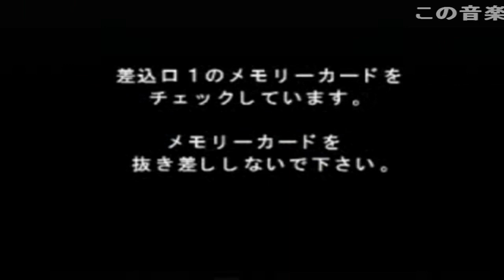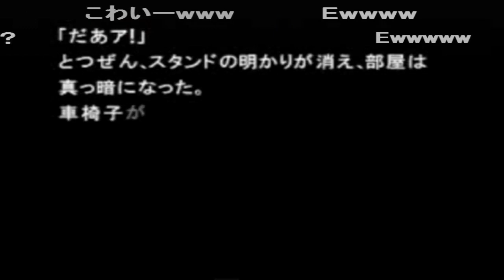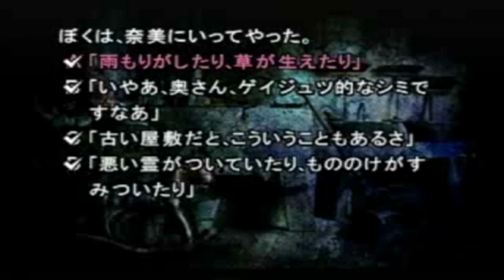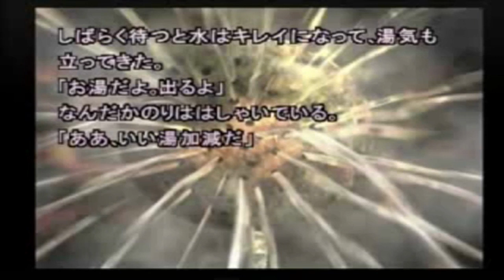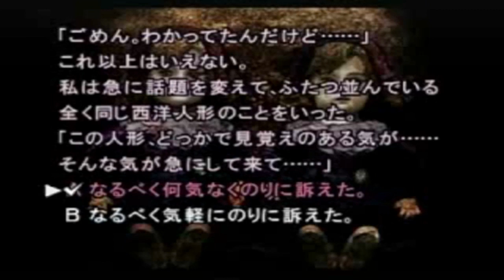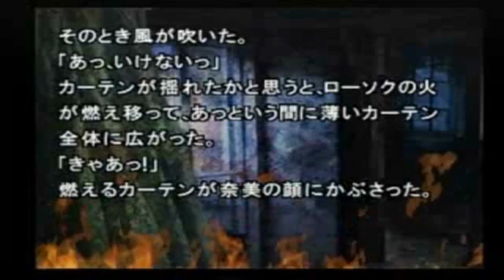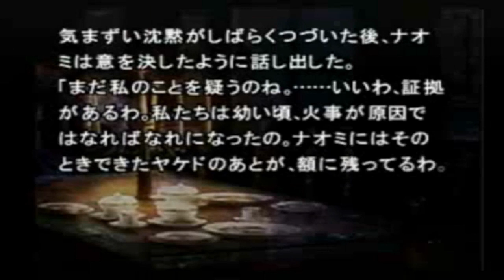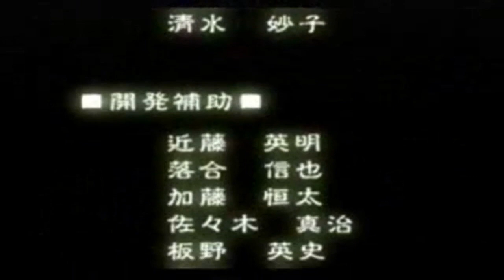(コメ付き) ゆっくりホラーゲーム 弟切草 蘇生篇 PS版 プレイ動画 【ゆっくり実況】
ドスケベすぎるww Dww 最後の選択肢オチがwww くけけ カタカナの使い方が嫌だな 完全にスタンド攻撃 もう自重する気もないEwww だからwww 文章がひどいな… チャリオッツ 妲己www 男前というかwww 食車植物 欲望www  えw このED、SFC版だとずっとヒトダマが飛んでたよね 生きとったんかワレーー! ウルトラアクロバティック展開www 食堂で殺し合いになってたのにお食事の用意どこでてきたんだよw SFCはナオミが火傷見せた場面で終わった これ真ENDだったんかよw